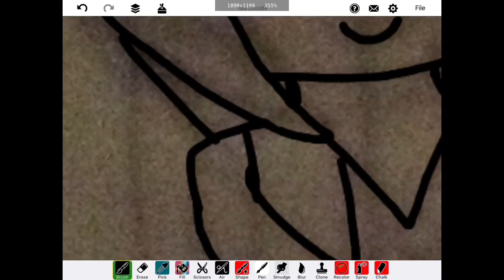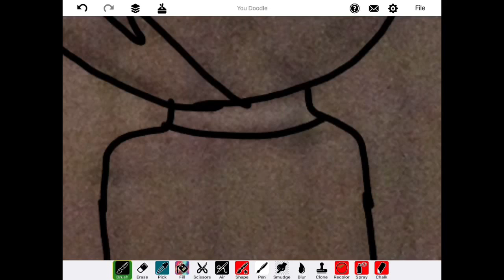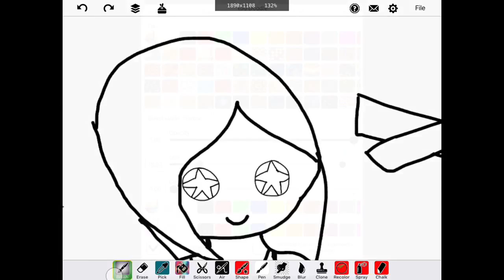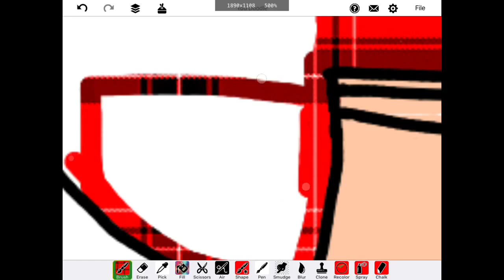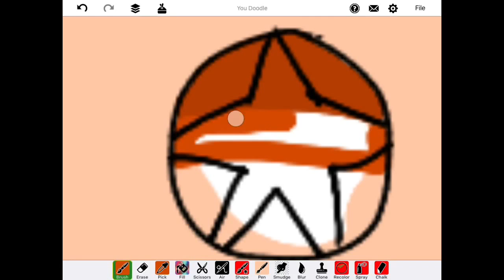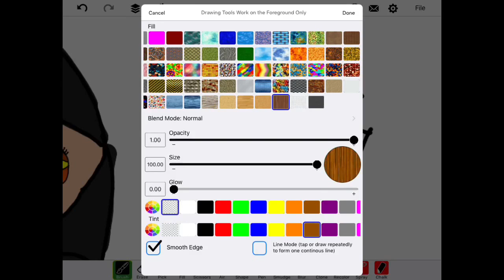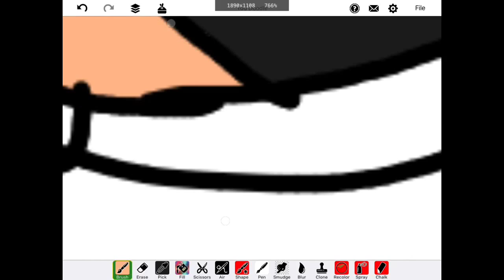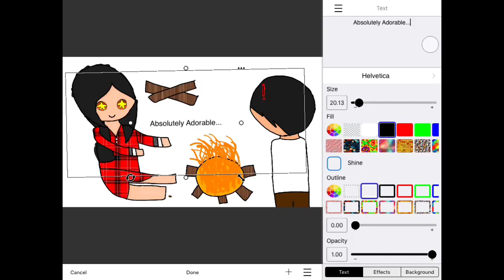Absolutely Adorable... | Aphmau mermaid tales Speepaint 😸